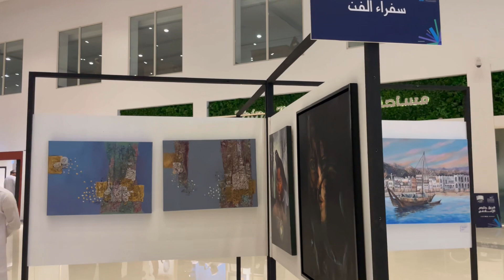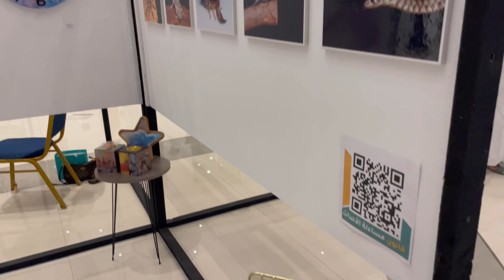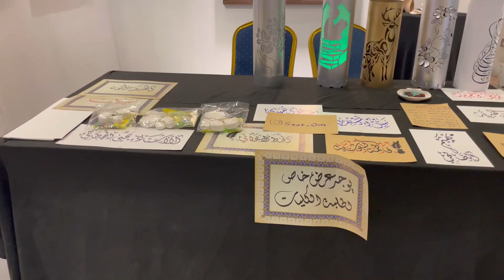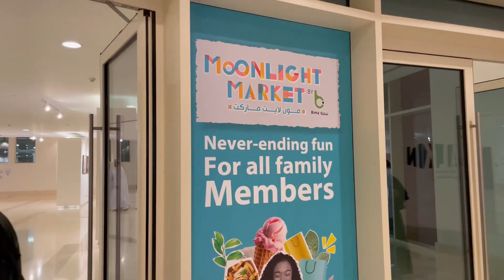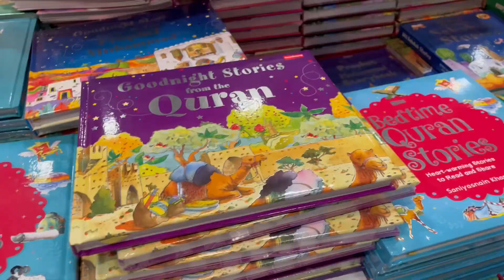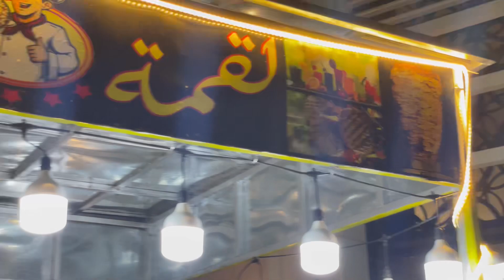Muscat International Book Fair 2024 I Art Exhibition l Moonlight Market l Urdu Hindi Vlog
Salaam!

In this vlog I will be showing you Muscat International Book Fair 2024, Art Exhibition and Moonlight Market at Convention and Exhibition centre Muscat, Oman

Thanks!

Oman tourist places
oman travel
trends shopping vlog
oman local market
jobs in oman
latest market vlog
ramadan shopping vlog
how to go oman job
shopping vlog India
oman food vlog
Pakistan travel vlog
muscat shopping
muscat lifestyle indian
oman trip
muscat supermart
oman mall